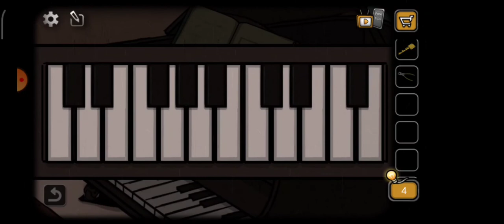Mystery Of Memories Walkthrough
Mystery Of Memories Escape Room Games
Mystery of memories